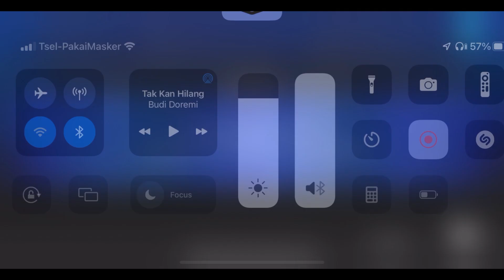Fate Grand Order (Na) English Indonesia - Battle Olympus Part 24 my story Caenis vsryogishikiwho?1/3